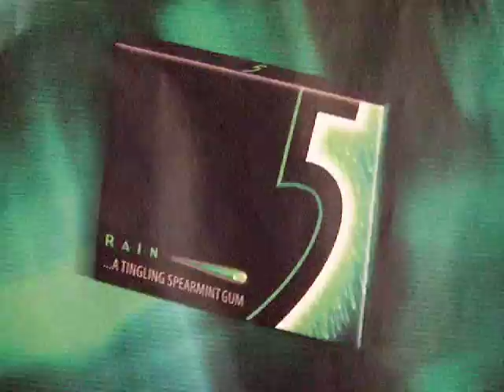Leslie Gum commercial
Leslie gets crazy again...